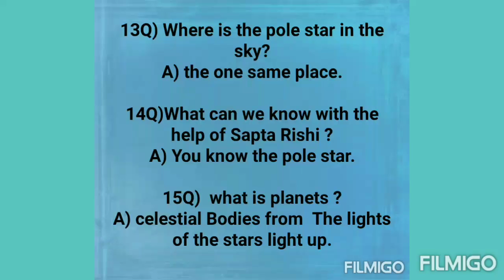D.ed# B.ed social sciences Geography notes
This videos help full for those people who preparing for up coming ctet Exam held in 5 july 2020.